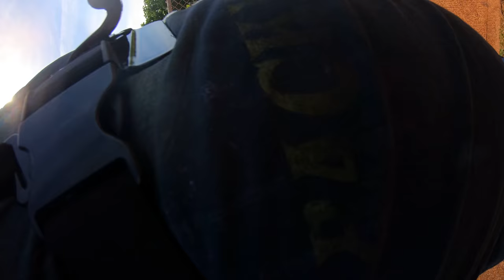Kauai Hawaii - Spouting Horn 4k high bitrate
relax your world